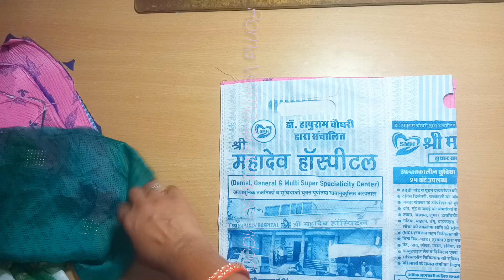पुरानी स्कर्ट का ऐसा धमाकेदार इस्तेमाल आज तक आपने नहीं देखा होगा/old skirt reuse idea/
purani skirt ka Aisa dhamakedar istemal Aaj Tak aapane nahin dekha hoga
purani skirt se kya banaa sakte hain
old skirt reuse idea
old cloth reuse idea
purane kapdon ka istemal
storage box kaise banaen
storage bag banane ka tarika
purane kapdon se ham kya banaa sakte hain
purani skirt ka istemal karke kya banaen
purane kapdon se kya banaa sakte hain
purani skirt se banne wala item
fashion
bag design
Roma Verma all purpose video